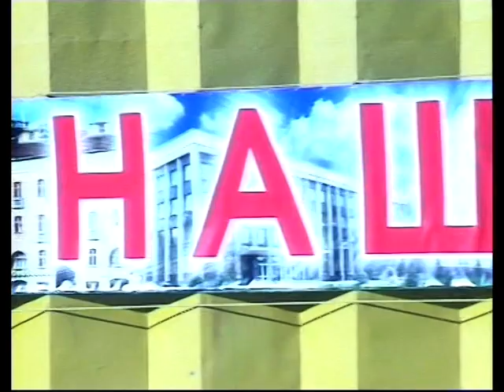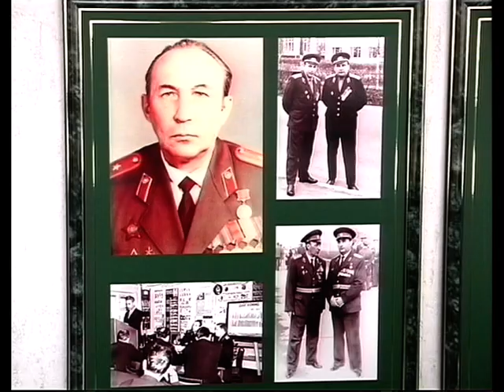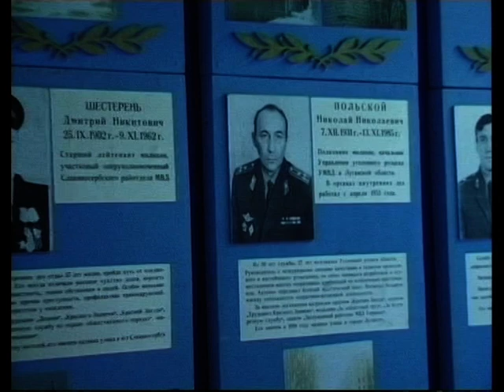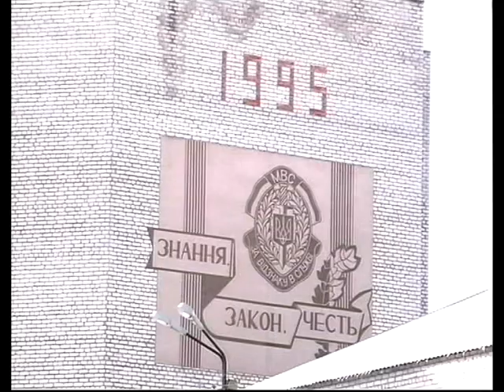Луганськ. Миколай Польской (2005)